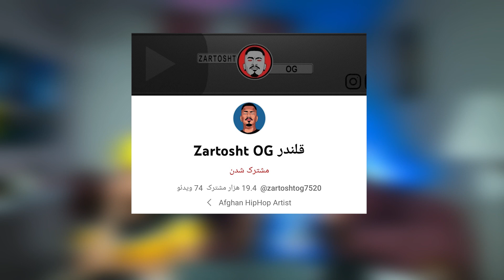reaction 🇦🇫 Zartosht Fekresha Nako ری اکشن ایرانی به رپ دری زرتشت فکرشو نکو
reaction 🇦🇫Zartosht Fekresha Nako

سلام عشقا بچه ها امروزاومدیم با ویدیو ری اکشن به رپ دری  زرتشت بنام " فکرشونکو "  امیدوارم  حمایت فراموش نشه عشقید دمتون گرم
اتحاد رمز پیروزی
به امید آزادی ایران و افغانستان
زن_زندگی_آزادی       مرد_میهن_آبادی

بچه ها فضای مجازیمونو فالو داشته باشید دمتون گرم

بچه ها از این لینک زیر میتونید ویدیو کامل و ببینید واز آرتیست حمایت کنید عشقید